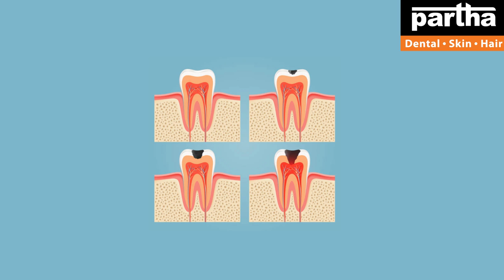Dr Kalpana | Dental & Hair Problems with Treatment Solutions | Suryapet Clinic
Dr Kalpana
Parthadental
Dental care
Thin hair
Best dental @ Bangalore
Hair fall
Hairline
Hair density
Hair transplant
Hair products
Smile improvement
Teeth whitening
Brushing
Yellow teeth
Cavities
Black spots on teeth
Dental floss
Chewing problem
Broken teeth
Smile design
Gaps between the teeth
Irregular teeth
Crooked teeth
Clips
Braces
Invisible braces
No braces
Aligners
Invisalign
Bleeding gums
Bad breath
Oral ulcers
Sensitivity
Veneers
Laminates
Artificial fixed teeth
Teeth sets
Dentures
Removable teeth
Implants
Beautiful smile
Beautiful hair
Root canal treatment
Fillings
Painless dentistry
Child dentistry
Cosmetics
Crowns/caps
Emergency pain
Gum health
Wisdom teeth
Preventive care
Sealants
Tooth replacement options
Jaw pain
Bad taste
Dry mouth
Dental X-rays
Opt
Dry socket
Fix my teeth
Tobacco chewing
Baby teeth
Milk teeth
Teeth shape
Teeth colour
Cracked tooth

కాస్మటిక్ డెంటల్
డెంటల్ క్లినిక్
డెంటల్ సూపర్ స్పెషలిస్ట్
డెంటల్ హాస్పిటల్
ఎత్తు పళ్ళు
వంకర పళ్ళు
డెంటల్ ఇంప్లాంట్
పంటికి క్యాబ్ పెట్టడం
రూట్కెనాల్ చికిత్స
స్మైల్ డిజైనింగ్
పిల్లల డెంటిస్ట్
ఫ్యామిలీ డెంటిస్ట్
దంతవైద్యుడు
ఎమర్జెన్సీ డెంటిస్ట్
దగ్గరలోని డెంటిస్ట్
జుట్టు రాలడం
బట్టతల
నోటి దుర్వాసన
ఫ్రీ కన్సల్టేషన్